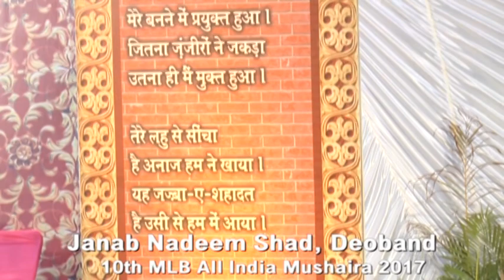MLB 10th All India Mushaira-2017 Janab Nadeem Shad, Deoband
Eminent Poets of national repute enthralled the audience at the 10th All India Mushaira, the prime and concluding event of 13th Mohan Lal Bhaskar Art and Theatre Festival-2017, held at local Vivekananda World School on Saturday evening.
The arena was packed with distinguished guests hailing from different regions and different spheres of life ranging from Indian Military to bureaucrats besides youth in large number.

Sh. Arpit Shukla, IG, Jalandhar who is also patron of MLB Foundation, Major General Rajesh Kundra, general officer in command Golden Arrow Division, Mrs. Chanda  Kundra , Chairperson AWWA , Sh.Sumer Singh Gurjar, divisional commissioner Ferozepur and Faridkot, Sh. Kamal Kishore Yadav, IAS, Sh. Ramvir, IAS, DC Ferozepur, Brig Narinder Singh Kadiyan, deputy general officer in command, Golden Arrow Division, Brig Rathi, Sh. Bhupinder Singh Sidhu, SSP Ferozepur, Brig. H.S.Jaggi and Brig Rathi, Sh.Varinder Singhal  graced the occasion.
Dr.Shruti Shukla, on behalf of MLB foundation welcomed all the guests in the event while S.N.Rudra, gave vote of thanks.

Mohinder Ashq, through his magical couplets stole the show and received a standing ovation.

The beauty of the evening was not only just Urdu poetry. But carrying on the legacy of the motto of the Mohan Lal Bhaskar Foundation, the eminent personalities of the region were honoured including MLB Young Achiever Award to female cricketer Harmanpreet Kaur, Literary award to Shiv Kumar Verma and Parmod Monga as Yog Guru.

The event was organised in the memory of former Indian spy in Pakistan, Mohan Lal Bhaskar, who, while working as an agent with Indian security agencies, intruded into Pakistan sixteen times, but was held on the 17th as a double-cross agent ditched him. He was awarded death sentence by a Pakistani court, but the higher court reduced it to fourteen years of imprisonment and he was repatriated under the Shimla agreement on December 9, 1974.
Later on, he narrated his experience in various jails of Pakistan in an autobiography `Under the Shadow of Bayonets and Bars’ which was awarded Saansad Sri Kant Verma National Award in 1989. The book was published in ten languages while its fourteenth edition in Hindi was also released last night.